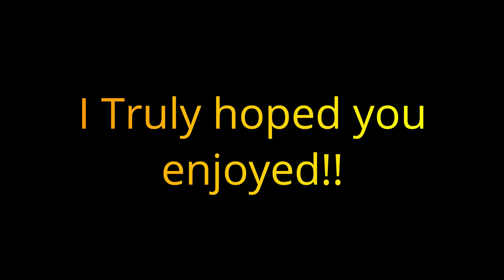Fortnite Realistics 2v2 But in 4k🔥Face cam😍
Follow My Personal beatmakers Instagram💖

I Hope You Enjoyed This144 fps Hp Omen 15 Gaming Laptop 🔥//Fortnite Realistics Highlights\\ Dominating Pc players on 70 Ping🤯

My Laptop:
HP Omen 15 with 144 fps💪
Specs: